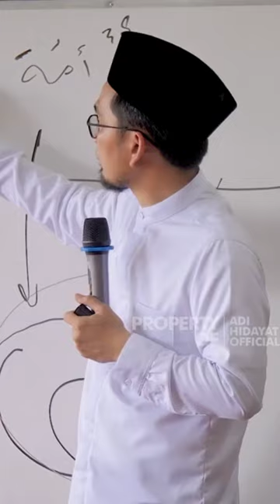Membaca Al-Quran Membuat Menjadi hidup Lebih Baik#shorts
Menjadi lebih baik
video di ambil dari cuplikan ceramah Ustadz adi hidayat

Terimakasih